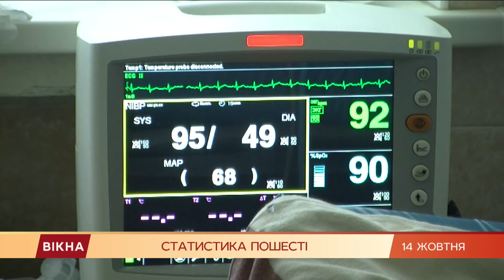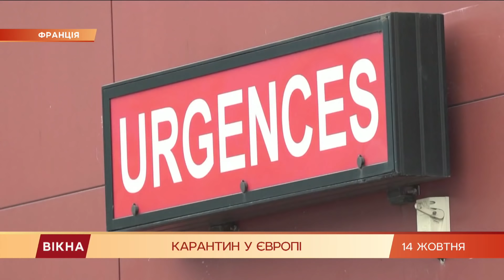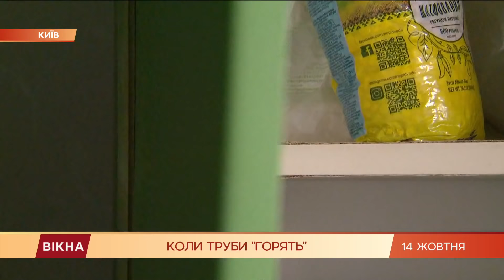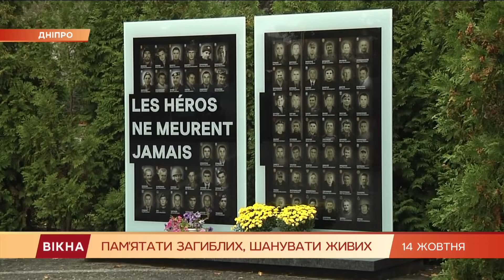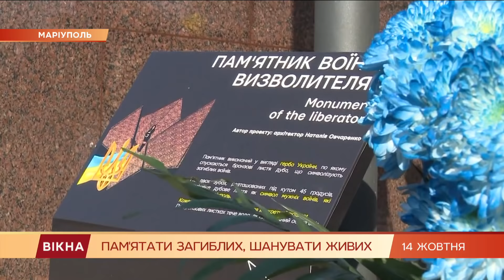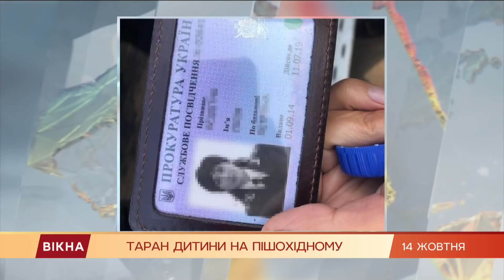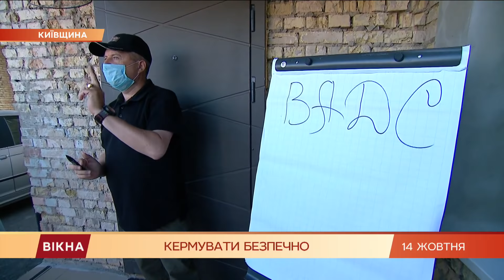Вікна-новини. Выпуск от 14.10.2020 (17:30)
Вікна-Новини - последние новости Украины и мира за 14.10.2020:

- Коронавирус в Украине — последние новости;
- Как Европа пытается остановить вторую волну эпидемии;
- День защитника Украины: как отмечают в регионах;
- В Киеве в доме прорвало трубы сразу после того, как ЖЭК сделал ремонт: кто виноват;
- Программа подготовки водителей в Киеве: как работает и почему стоит пройти курс;
- Впервые опубликованная летопись личного писаря Мазепы произвела фурор в Украине.